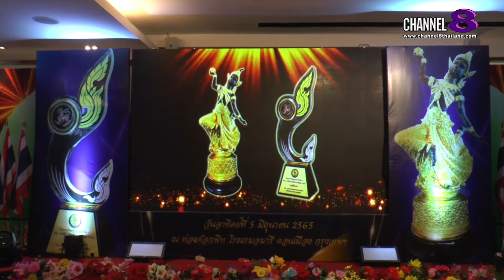Lady New : คุณเครือฟ้า จันทร์เพ็ญ คว้ารางวัลสุดยอดผู้หญิงตัวอย่างแห่งปี Good Woman Of The Year 2022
มูลนิธิสร้างสรรค์สังคมไทย ร่วมกับ เครือข่ายองค์กรสตรีไทย มูลนิธิจิตอารีมาดามอุปถัมภ์ และสภาประชาสังคมแห่งประเทศไทย จัดงานมอบรางวัล เพื่อเป็นขวัญและให้แก่ผู้หญิงเก่ง ในหลากหลายสาขาอาชีพ ที่ประสบความสำเร็จในการประกอบกิจการ รวมทั้งเป็นแบบอย่างที่ดีในการช่วยเหลือสังคม และประเทศชาติ ส่งเสริมให้ผู้หญิงกล้าแสดงศักยภาพของตนเองมากขึ้น ในโครงการ พัฒนาสตรีแห่งชาติ กับรางวัล สุดยอดผู้หญิงเก่งแห่งปี และ สุดยอดผู้หญิงตัวอย่างแห่งปี ประจำปี 2565 Good Woman Of The Year 2022 ไปเมื่อวันที่ 5 มิ.ย. ที่ผ่านมา ณ โรงแรม อมารี ดอนเมือง กรุงเทพฯ

โดยหญิงเก่ง ที่ได้รับการคัดเลือก ให้เข้ารับรางวัลดังกล่าว ใน สาขา สุดยอดผู้หญิงเก่งแห่งปี 2565 คือ คุณเครือฟ้า จันทร์เพ็ญ เจ้าของธุรกิจจำหน่าย และผลิต ทั้งเพชรพลอย รวมถึงเครื่องประดับอัญมณีที่หลากหลาย ภายใต้ชื่อ CHANPEN GEMS GALLERY
และสำหรับผู้ที่สนใจ สอบถามข้อมูลเพิ่มเติมได้ที่ จันทร์เพ็ญ, IG : CHANPEN GEMS GALLERY, Line : khrueafa.fon เบอร์โทรศัพท์